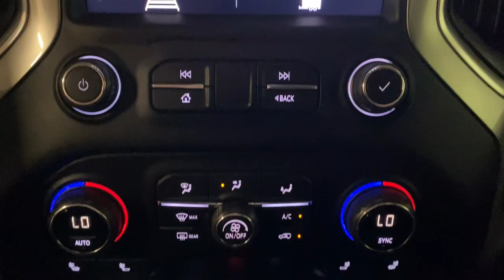2020 Chevrolet Silverado 1500 Miami Shores, Aventura, Miami Beach, Miami Lakes, Miami, FL 110650A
Shadow Gray Metallic Used 2020 Chevrolet Silverado 1500 available in Miami Shores, Florida at Tropical Chevrolet. Servicing the Aventura, Miami Beach, Miami Lakes, Miami, FL area.
2020 Chevrolet Silverado 1500 RST - Stock#: 110650A - VIN#: 1GCPWDED2LZ105493

Tropical Chevrolet
8880 Biscayne Blvd

2020 Chevrolet Silverado 1500 RST Recent Arrival! Priced below KBB Fair Purchase Price!
Wheels: 18 x 8.5 Bright Silver Painted Aluminum,40/20/40 Front Split-Bench Seat,Cloth Seat Trim,Single-Zone Manual/Semi-Automatic Air Conditioning,Radio: Chevrolet Infotainment 3 System,Steering Wheel Mounted Electronic Cruise Control,Electric Rear-Window Defogger,Color-Keyed Carpeting Floor Covering,OnStar & Chevrolet Connected Services Capable,Deep-Tinted Glass,LED Cargo Area Lighting,Heavy Duty Suspension,Front Frame-Mounted Black Recovery Hooks,4-Way Manual Driver Seat Adjuster,Rear 60/40 Folding Bench Seat (Folds Up),Chevrolet Connected Access Capable,Power Front Windows w/Passenger Express Down,Power Rear Windows w/Express Down,Power Door Locks,Keyless Open & Start,Power Front Windows w/Driver Express Up/Down,Front Rubberized Vinyl Floor Mats,Rear Rubberized-Vinyl Floor Mats,Bluetooth For Phone,Remote Vehicle Starter System,High Gloss Black Mirror Caps,Body Color Grille,12-Volt Rear Auxiliary Power Outlet,2 USB Ports (First Row),Electrical Lock Control Steering Column,Manual Tilt-Wheel Steering Column,Urethane Steering Wheel,Front LED Fog Lamps,4.2 Diagonal Color Display Driver Info Center,Steering Wheel Audio Controls,6-Speaker Audio System,Rear Dual USB Charging-Only Ports,Theft Deterrent System (Unauthorized Entry),Rear Vision Camera,4G LTE Wi-Fi Hot Spot Capable,Proximity key: doors and push button start,Apple CarPlay/Android Auto,4-Wheel Disc Brakes,Air Conditioning,Electronic Stability Control,ABS brakes,AM/FM radio,Alloy wheels,Brake assist,Bumpers: body-color,Delay-off headlights,Driver door bin,Driver vanity mirror,Dual front impact airbags,Dual front side impact airbags,Front anti-roll bar,Front fog lights,Front reading lights,Front wheel independent suspension,Fully automatic headlights,Heated door mirrors,Illuminated entry,Low tire pressure warning,Occupant sensing airbag,Outside temperature display,Overhead airbag,Overhead console,Panic alarm,Passenger door bin,Passenger vanity mirror,Power door mirrors,Power steering,Power windows,Radio data system,Rear reading lights,Rear step bumper,Rear window defroster,Remote keyless entry,Security system,Speed control,Speed-sensing steering,Split folding rear seat,Steering wheel mounted audio controls,Tilt steering wheel,Traction control,Trip computer,Variably intermittent wipers,Front Center Armrest w/Storage,LOWEST PRICE ON ANY NEW CHEVROLET...GUARANTEED.